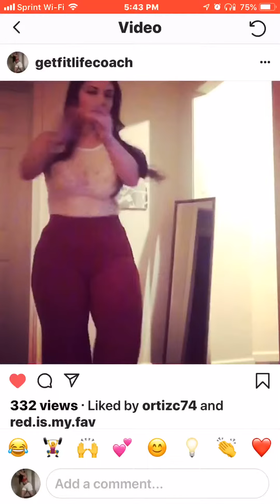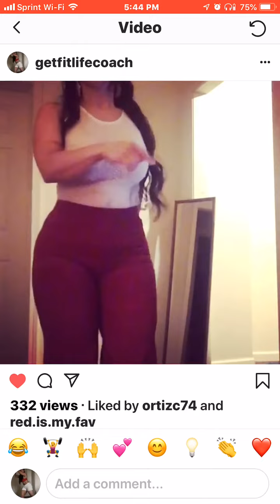Selena dancing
Dancing motivation music by Selena!